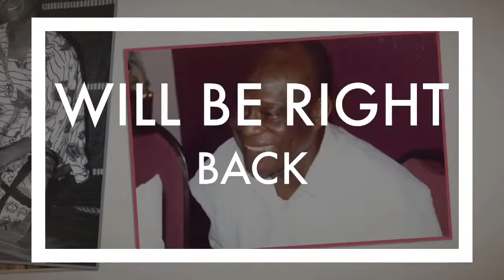Part 3 of David longdon memorial service in london uk ...